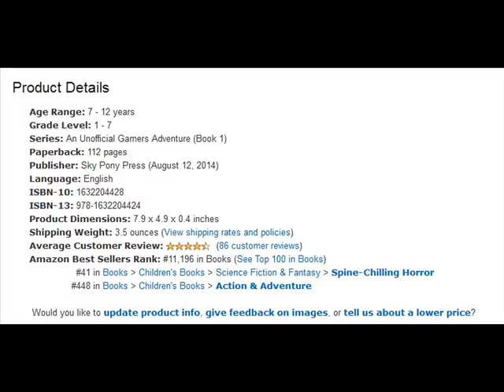Minecraft | GRIM'S DOG SHOW!! | Custom Mod Adventure game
if you love minecraft then download its game